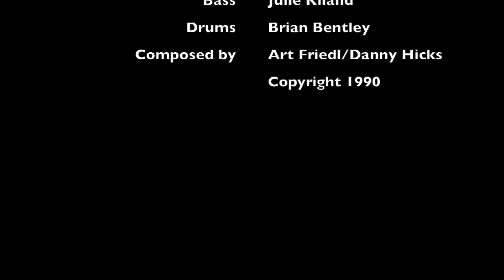BingBong - Catch My Breath (Live)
On May 18th, 2019 BingBong held a private concert for a select few fans at the Dojo Recording Studio, Madison WI. The show remained a secret and party goers were notified of the location just in time to get there. The festivities yielded a live audio and video recording of nine BingBong originals.

Our third video release features the song, Catch My Breath. A perfect release for the month of February.

This song originated in the nineties with a band called the Hollow from the Rockford area. The bass line that drives the song was written by Art Friedl and the lyrics by our very own Danny Hicks. BingBong adds our flavor to the sleepy tune with celestial voices and resounding guitars.

Whether it's winter dormancy or an afternoon slumber, this song will take you over the edge. Enjoy the fall.

Credits:
Performed by: BingBong
Audio Engineer: Brian Knapp
Video Production: Hinckley Productions
Composed by: Art Friedl/Danny Hicks